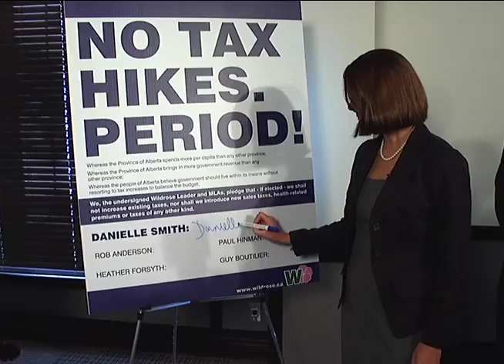Wildrose pledges no tax hikes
No new taxes.  It's the simple pledge Wildrose Party Leader Danielle Smith and the four members of the Wildrose caucus signed Tuesday. A pledge not to raise existing taxes or introduce new taxes, including sales taxes, health-related premiums or any other measures.